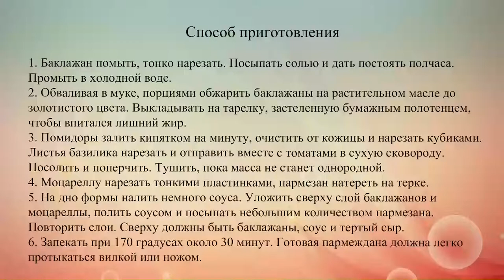Запеченные баклажаны по пармски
Баклажаны по-пармски считаются одним из самых популярных овощных блюд в Италии. Готовятся они вместе с томатным соусом и двумя видами сыра.